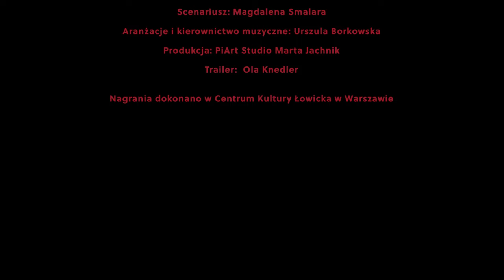Katarzyna Dąbrowska - "13 Randek DaNuty Rinn piosenki o miłości."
"13 Randek DaNuty. Rinn piosenki o miłości."

Katarzyna Dąbrowska - wokal
Urszula Borkowska - piano
Marcin Słomiński - perkusja
Wojciech Gumiński - kontrabas

Scenariusz - Magdalena Smalara
Aranżacje i kierownictwo muzyczne - Urszula Borkowska
Trailer - Ola Knedler
Produkcja - PiArt Studio Marta Jachnik

Kontakt w sprawie występów:
Marta Jachnik